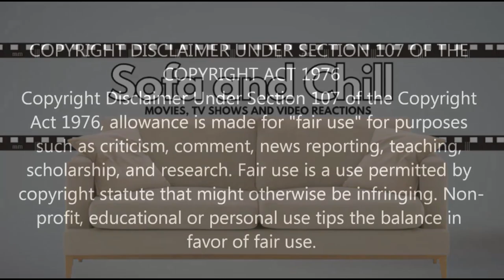THE PACIFIC - PART 3: MELBOURNE (FIRST TIME WATCHING REACTION)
Hi everyone, thank you so much for dropping by: on this episode I will be reacting to the third instalment in The Pacific - Melbourne.

After the four-month ordeal on Guadalcanal, Leckie, Basilone and thousands of their comrades land in Melbourne; Leckie becomes involved with an Australian woman; Basilone is asked to return home to help sell U.S. war bonds.

Original Show: The Pacific

Based on the accounts of Marines in World War II, this 10-part miniseries follows the intertwined journeys of three U.S. Marines in the Pacific Theater -- Pfcs. Robert Leckie and Eugene B. Sledge and Sgt. John Basilone -- from their first battle against Japan on Guadalcanal, across the sands of Iwo Jima and the horror of Okinawa, to their ultimately triumphant return after V-J Day. The producing team behind "The Pacific," including Tom Hanks and Steven Spielberg, also was behind HBO's award-winning miniseries "Band of Brothers."
Directors: Tim Van Patten, David Nutter, Jeremy Podeswa, Graham Yost, Carl Franklin, Tony To
Executive producers: Tom Hanks, Steven Spielberg, MORE
Predecessor: Band of Brothers
Music composed by: Hans Zimmer, Blake Neely, Geoff Zanelli